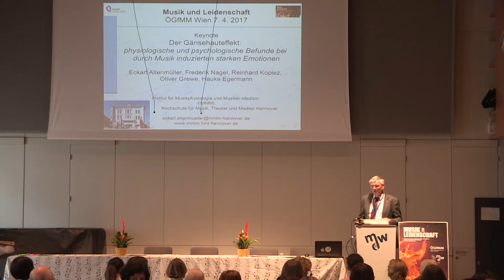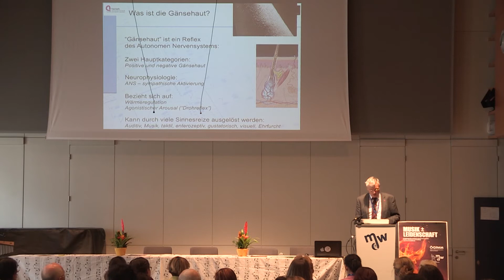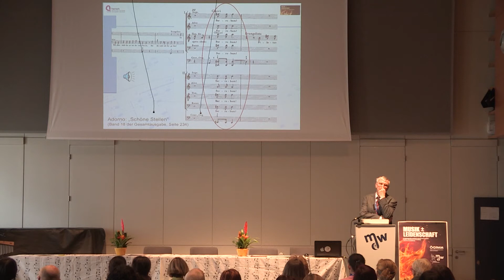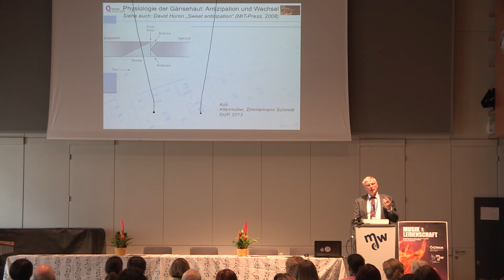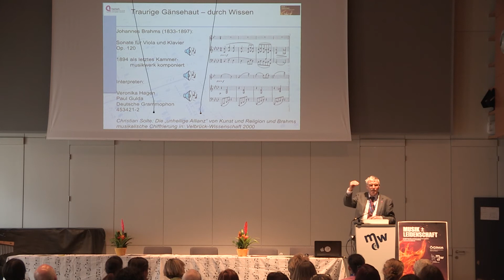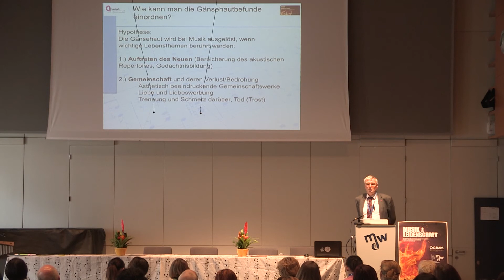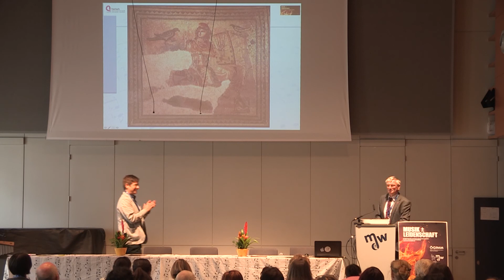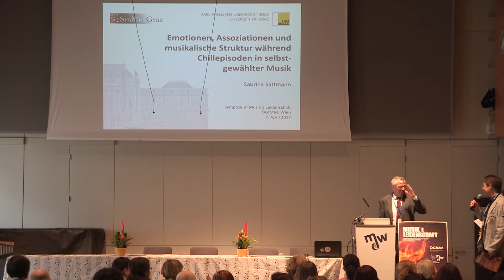Musik und Gänsehaut - KeyNote Vortrag Prof. Dr. Eckhart Altenmüller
Mit Musik werden mächtige Emotionen erzeugt und soziale Bindungen vertieft und organisiert. Unsere Emotionen beim Hören von Musik hängen stark von Lernprozessen ab und können durch Wissen und Kennen vertieft werden. Starke Emotionen, die zu einem „Gänsehauterlebnis“ führen, treten häufiger auf, wenn musikalische Strukturparameter erkannt werden. Besonders wirkungsvoll sind dabei überraschende Momente mit Verletzungen der musikalischen Erwartung, aber auch Informationen zum Hintergrund einer Komposition können die Wirkung vertiefen.

Wir haben in mehreren Studien die akustischen und psychologischen Parameter herausgearbeitet, die eine „Gänsehaut“ beim Hören von Musik hervorrufen. Starke emotionale Antworten häuften sich insbesondere dann, wenn die Lautstärke im höheren Frequenzbereich zwischen 1000 und 3000 Hz zunahm und wenn ein musikalischer Strukturbruch – der Beginn von etwas Neuem – stattfand. Psychologische Hörerparameter waren generell niedrige Reizschwellen, Sicherheitsbedürftigkeit, starke musikalische Interessen, und eine eher empfindsame Persönlichkeitsstruktur. Darüber hinaus spielten jedoch Lernvorgänge und die musikalische Biografie eine wichtige Rolle bei der individuellen „Gänsehautantwort“.

Physiologische Änderungen gingen mit der subjektiv empfundenen Gänsehautempfindung einher. Es kam häufig zu einer Zunahme der Hautleitfähigkeit und der Herzrate. Allerdings war die Korrelation zwischen Empfindung und physiologischer Antwort nicht sehr ausgeprägt, sodass wir in vielen Fällen von einer Gänsehaut als rein mentaler Repräsentation der Musik ausgehen können.
In dem Vortrag werden die Befunde vorgestellt und in ein evolutionäres Modell des adaptiven Wertes der Gänsehautantwort beim Musikhören eingebettet.

Prof. Dr. Eckart Altenmüller ist Neurologe und Flötist und leitet an der Hochschule für Musik, Theater und Medien in Hannover das Institut für Musikphysiologie und Musiker-Medizin.

Dr. Frederik Nagel ist Mathematiker und Neurowissenschaftler und Organist. Er leitet derzeit die Abteilung AudioLabs-IIS am Fraunhofer-Institut für Integrierte Schaltungen IIS in Erlangen.

Prof. Dr. Reinhard Kopiez ist Musikwissenschaftler und Konzertgitarrist und derzeit Lehrstuhlinhaber für Musikpsychologie an der Hochschule für Musik, Theater und Medien in Hannover.

Dr. Oliver Grewe ist Musikwissenschaftler und Neurowissenschaftler und derzeit Förderreferent bei der VW Stiftung in Hannover.

Dr. Hauke Egermann ist Musikwissenschaftler und Sänger und derzeit Lecturer und Direktor der musikpsychologischen Abteilung der Universität York in Großbritannien